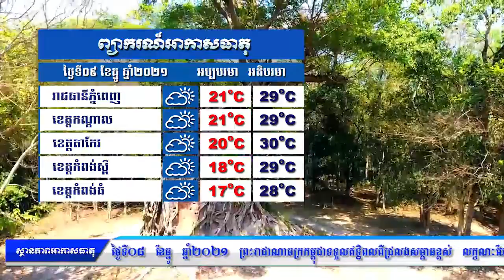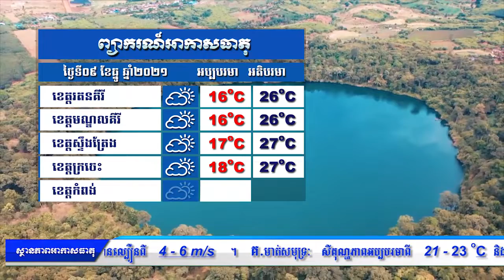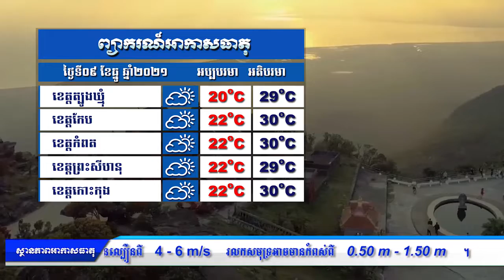08 12 2021 ព្យាករណ៍អាកាសធាតុ